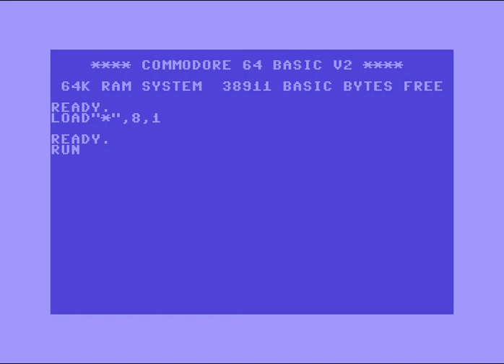It The Demo By Rhenus ! Commodore 64 (C64)